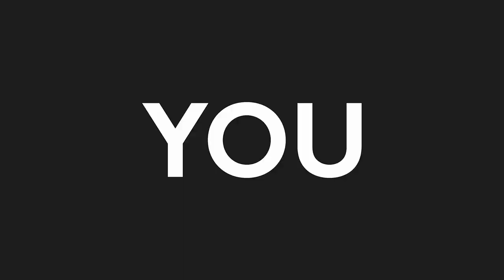Music x ESC Eastbourne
► This two-year Diploma course is equivalent to three full A-Levels, and is designed to prepare you for employment in the music industry, self-employment, or for progression to higher education. Undertake a wide and exciting range of practical project work to develop your skills in our industry-standard facilities.